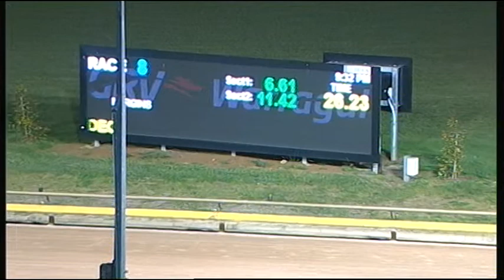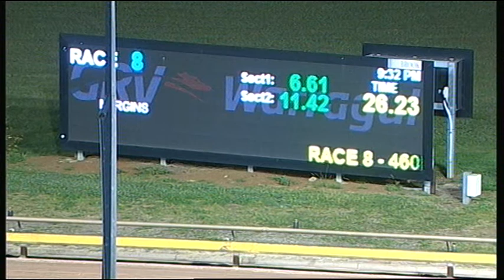WGL FRI 26 OCT 18 R8